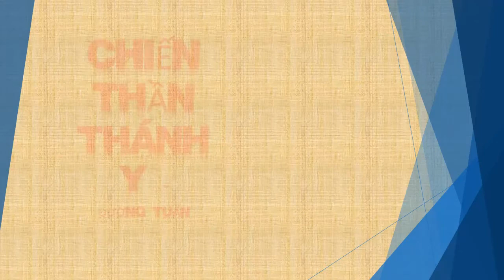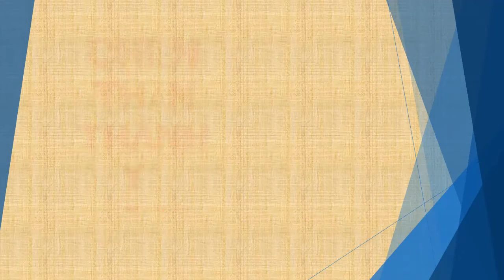Tập 67 - chương 2191-2200 - Chiến Thần Thánh Y - Đường Tuấn - Tác giả Fi _ Anh - Truyện audio